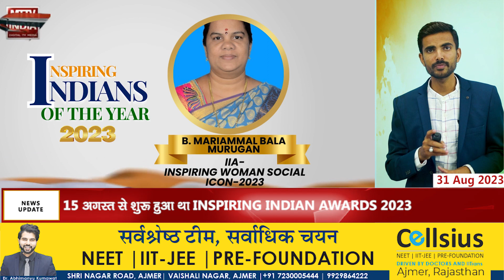एमटीटीवी इंडिया का INSPIRING INDIAN AWARDS 2023 | MTTV INDIA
एमटीटीवी इंडिया का INSPIRING INDIAN AWARDS 2023
कई अन्य लोगों को मिले INSPIRING INDIAN AWARDS
15 अगस्त से शुरू हुआ था INSPIRING INDIAN AWARDS 2023